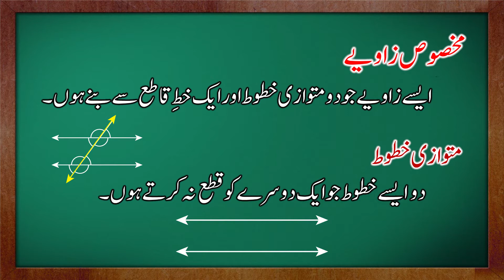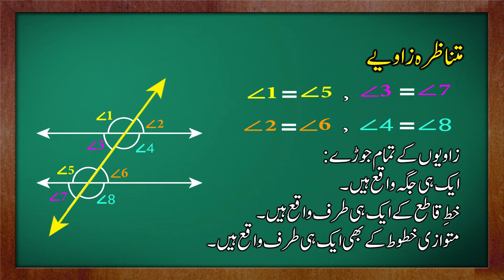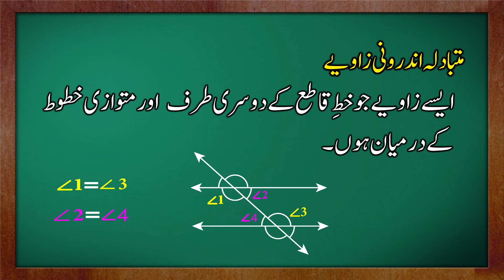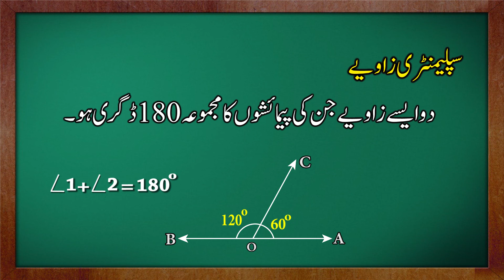Pair of Angles | Urdu Medium | Video # 16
This video has detailed information about special angles and pair of angles in easy way for Urdu medium students.